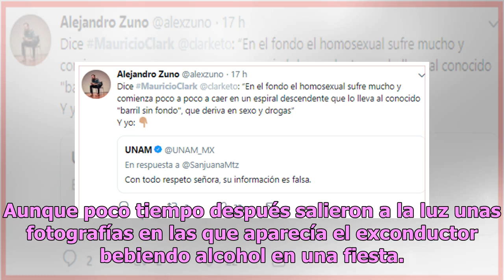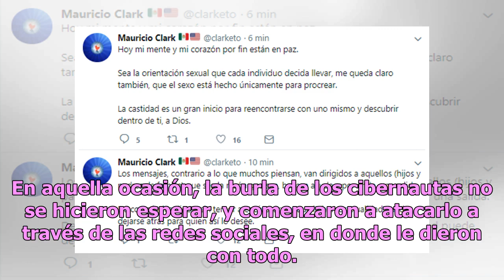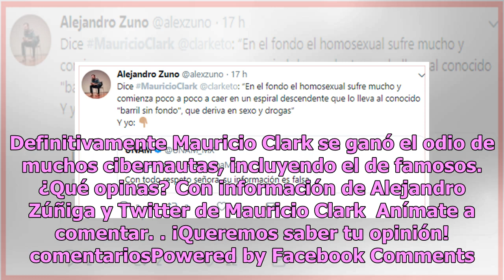¡Cállese, viejo lesbiano! Famosos humillan a Clark tras curar su homosexualidad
Hace algunos años Mauricio Clark confesó a través de una trasmisión de Primero Noticias, en donde se encontraba trabajando en ese entonces, que era adicto a las drogas y homosexual, por lo que se retiraba de la televisión para ‘curar sus problemas’. Después de la polémica de ese entonces, Mauricio C...